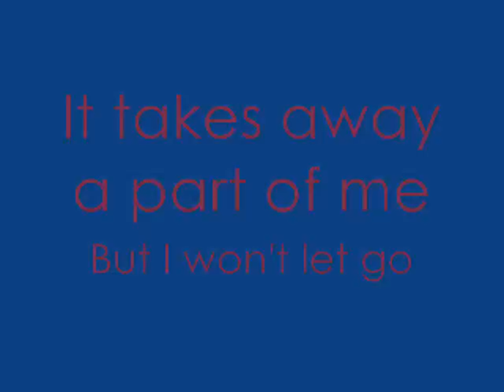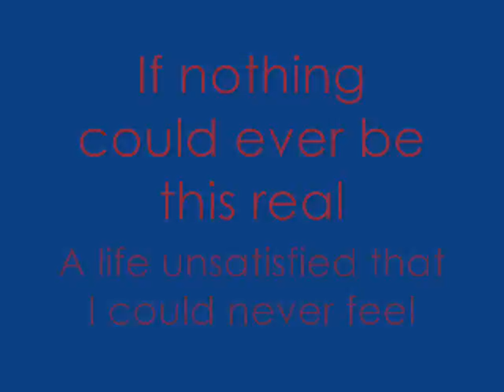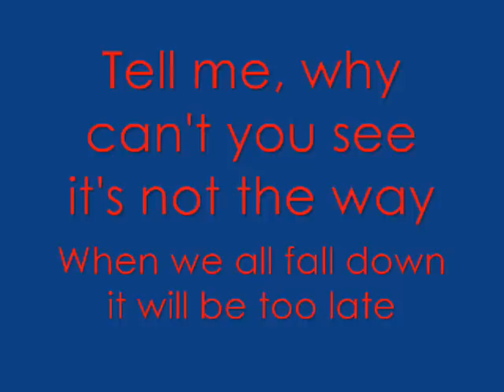Sum 41 - No Reason - Lyrics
The lyrics to Sum 41 - No Reason ... Let me know if there are any mistakes in the lyrics, although I have checked it through and it seems to be ok.

I do not own Sum 41